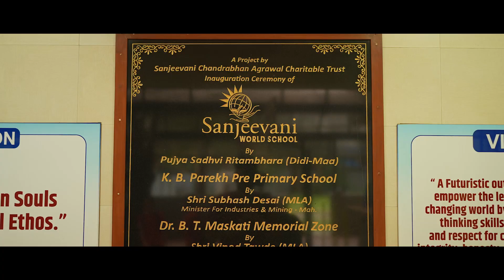Robotics at SANJEEVANI WORLD SCHOOL || OLL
This video tells you about the robotics class that OLL provides at the  SANJEEVANI WORLD SCHOOL. Our Robotics curriculum has been meticulously designed to allow our young geniuses to extensively explore the world of technology and robotics. We intend to keep our students updated with the most recent technological advancements rather than traditional and outdated teaching methods. We prepare children for the future.